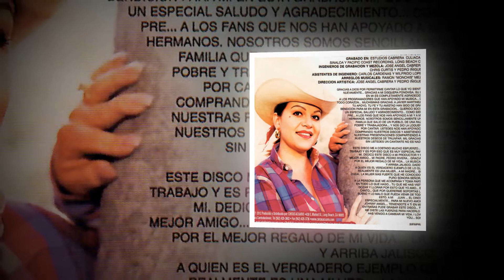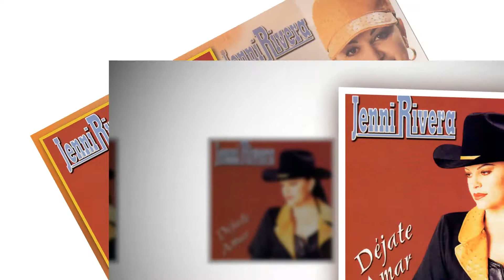Y Te Me Vas - Jenni Rivera La Diva De La Banda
Déjate Amar – Jenni Rivera
10 canciones interpretadas al estilo único de Jenni Rivera La Diva de La Banda producido por Pedro Rivera para Cintas Acuario.
1. Una Noche Me Embriague
Arnulfo Blanco - Pendiente
2. Déjate Amar
Jenni Rivera – Arpa Music
3. Mi Vida Loca
4. Querida Socia
Manuel Eduardo Toscano - Pendiente
5. Y Te Me Vas
D.A.R. Pendiente
6. Madre Soltera
Lilia De La Fuente – Promosongs International
7. El Último Adiós
Estefano - World Deep Music Publishing
8. Agente De Ventas
Lupillo Rivera – Sonora Publishing
9. Cuando Yo Quiera Has De Volver
Juan Gabriel – BMG Songs Inc.
10. Wasted Days and Wasted Nights
Freddy Fender – Emi Music Publishing
En este disco Jenni Rivera escribo un agradecimiento y unas palabras, las cuales les compartimos aquí:
Gracias a Dios por permitirme cantar lo que yo siento. Nuevamente …. Gracias a mi disquera Fonovisa, su fe en mi es completamente agradecida.
A los programadores que han apoyada a mi música de todo corazón muchísimas gracias, a Javier Hernández, tu apoyo, tu fe y tu amistad han sido de gran bendición para mí en esta grabación… Querido Socio!
Un Especial saludo y agradecimiento como siempre a los fans que nos han apoyado a mí y a mis hermanos. Nosotros somos sencillamente una familia que salió de un pueblo, de una raza pobre y trabajadora y nos dio la loquera por cantar, ustedes nos han apoyado comprando nuestros discos y asistiendo a nuestras presentaciones compartiendo así nuestros deseos de triunfar, mil gracias! sin ustedes un cantante no es nada.
Este disco me ha costado mucho esfuerzo y trabajo y es por eso que es muy especial para mí.
Dedico este disco a mi productor y a mi mejor amigo… mi padre, Pedro Rivera Gracias por el mejor regalo de mi vida,,, La Música … Y Arriba Jalisco Daddy!
A quien es el verdadero ejemplo de lo que realmente es una mujer,, a mi madre,, sin duda, la mujer más fuerte que he conocido… Puro Sonora Señora!
A la persona que me acompaña y toma parte en todo lo que hago… Tu que me has visto gozar y llorar por esto que yo amo… El Canto… que por quererme soportas lo bueno y lo malo que pueda venir de todo esto, a mi Juan… El cinco. Especialmente… para mi nuevo amor Johnny Angel… teniéndote a ti en mis entrañas pude grabar este disco… tú me disté las fuerzas para hacerlo y has venido a cambiar mi vida. I Love You… Son!
Siempre
JENNI RIVERA